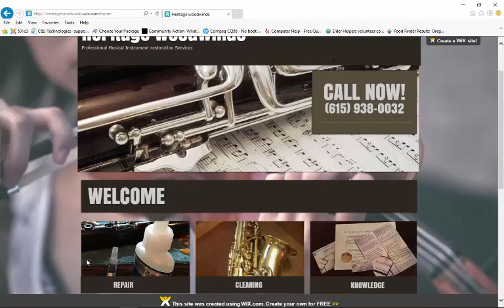Heritage woodwinds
Heritage is a full service woodwind repair studio. We are pleased to offer repair services, beautifully restored woodwinds, studio services and education. Professional service for your Musical Instrument restoration